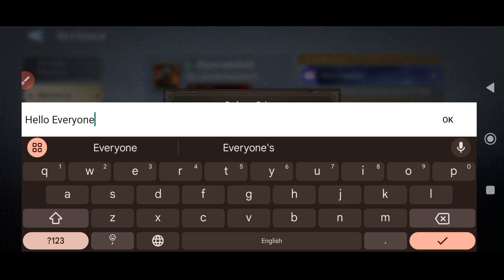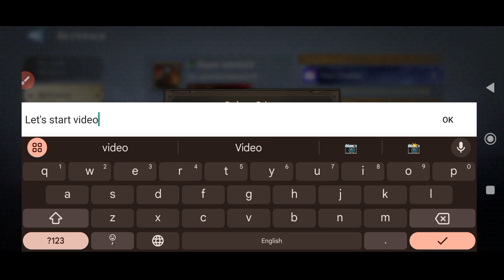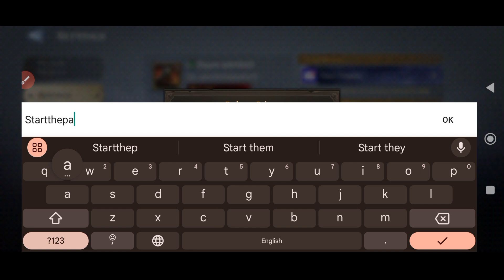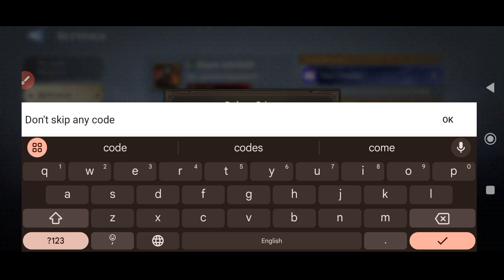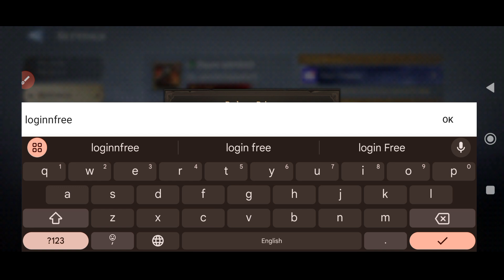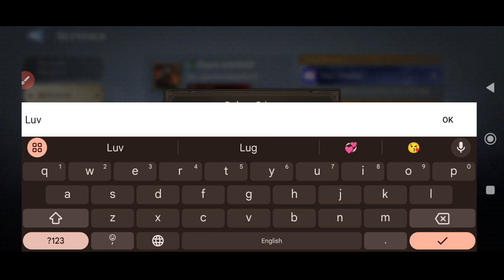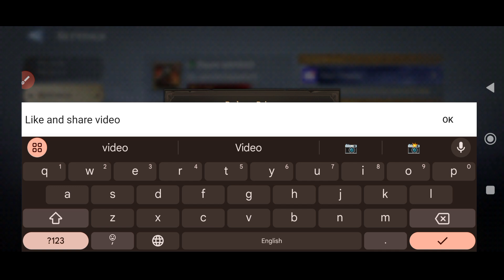⚠️ HURRY UP ⚠️ WATCHER OF REALMS PROMO CODES 2024 - WATCHER OF REALMS PROMO CODES 2024